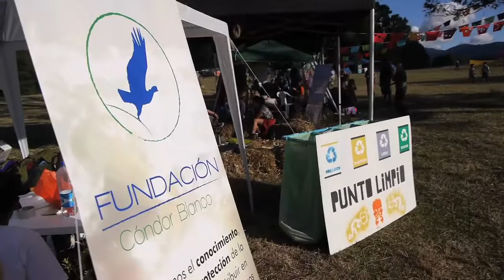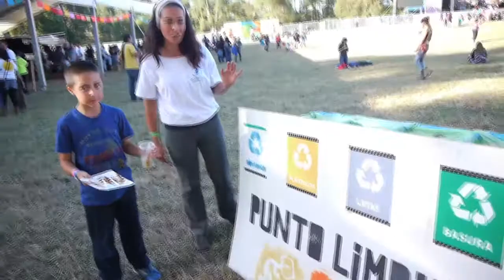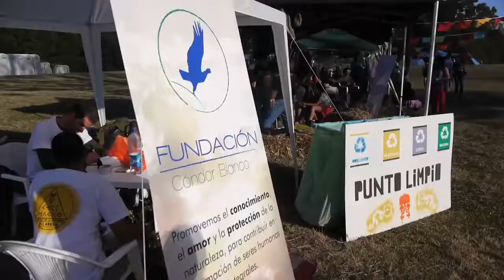Fundación CB - Festival Chile Mágico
Participación de la Fundación Cóndor Blanco en la gestión de residuos durante el Festival Chile Mágico, realizado en Villarrica en Febrero de 2014.